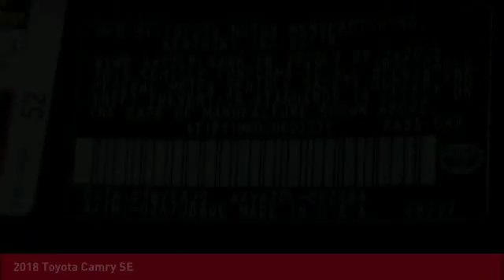2018 Toyota Camry O'Fallon IL 18910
2018 Toyota Camry SE

Newbold Toyota
1282 Central Park Dr

Cloth front bucket seat, back up camera, 4Dr sedan, 2.5L I-4 DOHC 16-valve, FWD, aluminum wheels, brake assist, keyless entry, front and rear anti-roll bars, CD player, Entune 3.0 audio : connected navigation and app suite / 7-inch touch-screen / AM/FM / MP3/WMA playback capability / 6 speakers / Bluetooth connection, steering wheel mounted audio and cruise controls, daytime running lights, lane departure warning, lane keeping assist, keyless entry, tire pressure monitor, traction control, rear defrost, dual stage driver and passenger front and side mounted airbags, curtain 1st and 2nd row airbags, engine immobilizer, ABS and driveline traction control. Looking for a new car at an affordable price? Outstanding design defines the 2018 Camry SE. We'd also be happy to help you arrange financing for your vehicle. Come on in and take a test drive! Thanks for looking and we hope to hear from you.